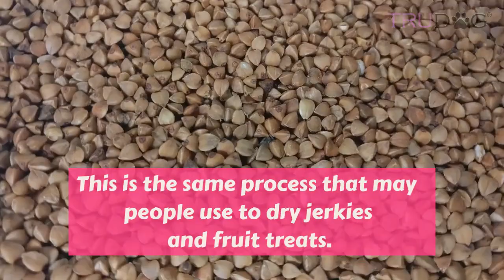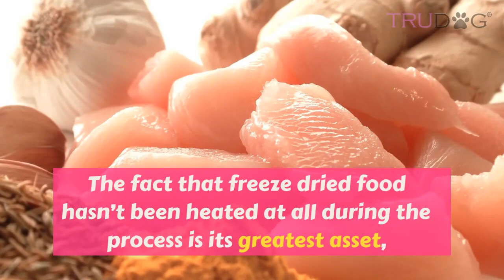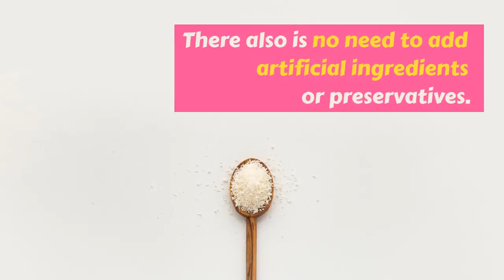The Difference Between Freeze Dried & Dehydrated Dog Food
On your quest to find the healthiest and most beneficial diet for your dog, you have most likely come across two popular doggie food options; freeze-dried and dehydrated dog food.

What’s the difference between these two? Is one better for my dog than the other? What are the benefits of each?